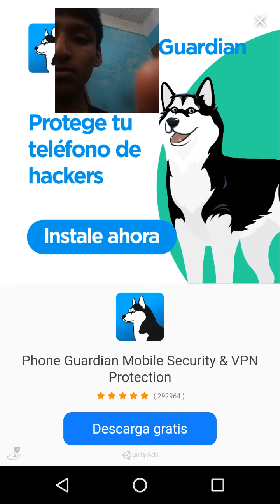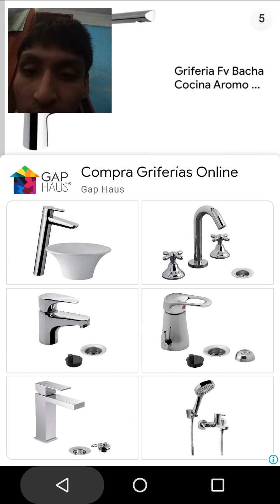Talking Tom¡A por el oro!La casa de Hank hawaiano parte 8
soy el mejor